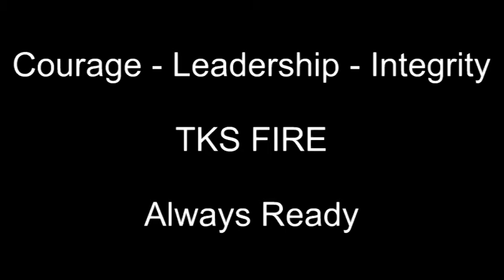The Kings School FIRE SECTION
Fire Support NSW has delivered a comprehensive fire training program to a team of young firefighters at The Kings School in Sydney Australia.
The school is located in North Parramatta, a suburb of Sydney in New South Wales, Australia.
With hundreds of hectares of fire prone native bushland and a large Army Cadet program, our fire training was the perfect fit for The Kings School.
We developed the team from novice level to effective basic firefighters.
The Fire Section then performed Fire Safety duties at the annual camp., running fire initiatives for other groups of students and providing leadership and instruction.
Our Fire Training Program can be adapted to suit any school or workplace.

Timothy Wainwright
Director - Fire Safety & Training
Fire Support NSW